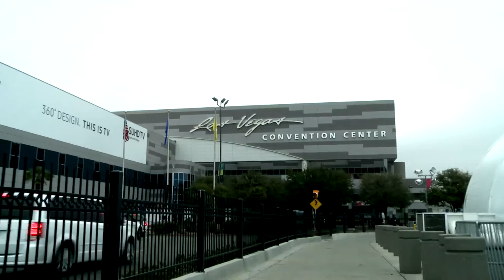Pam Fletcher Test Drives 2017 Chevrolet Bolt EV at 2016 CES | AutoMotoTV